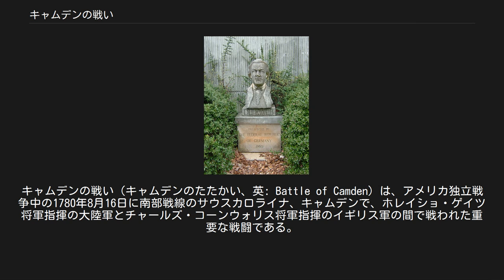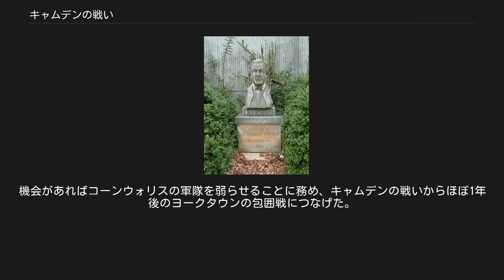キャムデンの戦い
カーショー郡_(サウスカロライナ州)
キャムデンの戦い（キャムデンのたたかい、英: Battle of Camden）は、アメリカ独立戦争中の1780年8月16日に南部戦線のサウスカロライナ、キャムデンで、ホレイショ・ゲイツ将軍指揮の大陸軍とチャールズ・コーンウォリス将軍指揮のイギリス軍の間で戦われた重要な戦闘である。
イギリス軍が大陸軍を一掃し、カロライナでのイギリス軍支配を確固たるものにした。
 イギリス軍は植民地北部での戦線が膠着状態の様相を呈していたため、植民地南部に目を転じ、1778年12月29日にアーチボルト・キャンベル中佐がジョージアのサバンナを占領し南部での拠点を築いた。
イギリス軍のヘンリー・クリントン将軍は次に1780年5月12日にサウスカロライナのチャールストンを陥落させ、約5,000名の兵士を捕虜にした。
クリントン将軍は南部の指揮をコーンウォリス卿に委ね、ニューヨークに帰還した。
コーンウォリスはサウスカロライナ全体の征服を目指し、さらにノースカロライナへの侵攻を視野に置いた。
 一方、大陸軍はベンジャミン・リンカーン少将に南部戦線の指揮を執らせたが、1779年10月にサバンナを奪還しようとして失敗し、チャールストンではリンカーンが捕まってしまった。
大陸会議は急遽、サラトガの戦いで名声を上げたホレイショ・ゲイツ少将を南部戦線の指揮官に任命し、新たな部隊と共にサウスカロライナに送り込んだ。
ゲイツは陸路北からサウスカロライナに入りその中央部まで進軍した。
ゲイツの部隊戦力は3,052名と報告されているが、多くは経験の浅い民兵であった。
 ゲイツ軍はキャムデンの町に近付いていた。
8月16日の未明2時頃、町の北でコーンウォリスの軍と遭遇した。
両軍とも夜間の行軍で急襲をかけ、乱戦に持ち込もうと考えていた。
夜明けと共に両軍は正面から向かい合う布陣を取った。
ゲイツはカルプ男爵の正規兵部隊を右翼に、民兵を左翼に置き、まずカルプに前進を命じた。
一方コーンウォリスも同じように右翼を前に出した。
イギリス軍の攻勢で2,000名もいたはずのゲイツ軍の民兵が一斉に逃げ出した。
イギリス軍の正規兵隊は旋回してカルプの側面を衝いた。
旋回攻撃の中でカルプが馬を撃たれて落馬した。
そこでカルプは3発の銃弾を浴び、銃剣で何度も刺された。
カルプの友人で副官のル・シュバリエ・デュ・ビュイッソンが体でかばってそれ以上の攻撃を防いだ。
頼みにしていた指揮官を失ったゲイツ軍は総崩れとなり、ほうほうの体で逃げ出した。
サラトガの戦いで得たゲイツの名声はこの戦闘で完璧に失われてしまった。
 大陸軍の損害は死傷者、捕虜合わせて1,000名、他に132名が行方不明となり、特にカルプ将軍を失った。
大陸軍は南部戦線に用意していた物資の大半と全ての大砲を失うことにもなった。
イギリス軍の損失は、死傷者合わせて313名、他に64名が行方不明となった。
この戦闘は独立戦争の中でも大陸軍最大の敗北となった。
 カルプ男爵の胸像 この戦いで戦死したヨハン・ド・カルプ男爵は、ドイツの出身の軍人で1777年秋に大陸軍に志願して参加した。
南部戦線で自分ではなくゲイツが指揮を執ることになったので不満を抱いていたと言われる。
カルプはこの戦闘後捕虜となり3日後に死んだ。
カルプの遺体はキャムデンで埋葬された。
カルプのアメリカ独立戦争に捧げられた死は、同時代人によって賞賛された。
アメリカ合衆国内にはカルプに因んで名づけられた地名(DeKalb)が幾つかある。
 大陸軍南部戦線の指揮官ゲイツは直ぐに罷免され、ジョージ・ワシントンの右腕と言われたナサニエル・グリーン将軍が取って替わった。
グリーンは、南部戦線の大陸軍が崩壊状態となっていたため、その後は軍組織の再編に専心し、イギリス軍との正面からの対決を避け続けた。
機会があればコーンウォリスの軍隊を弱らせることに務め、キャムデンの戦いからほぼ1年後のヨークタウンの包囲戦につなげた。